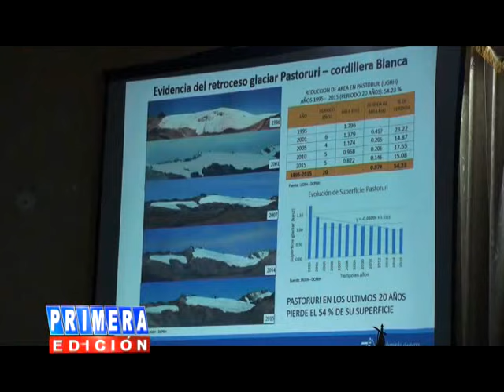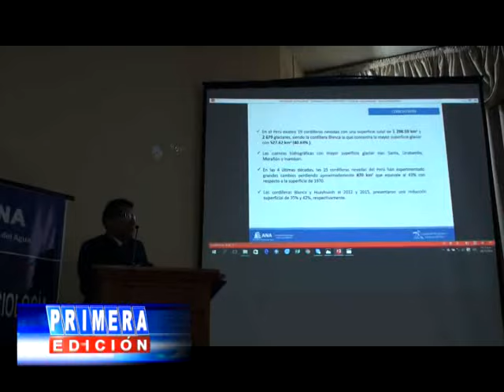FORO ACADEMICO GLACIARES INFORME